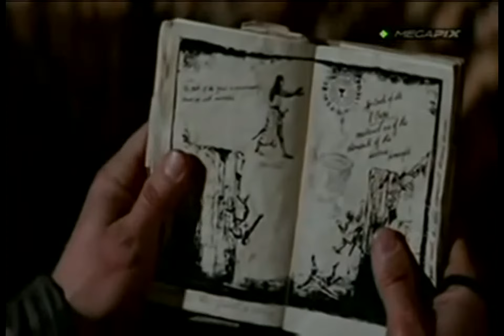Estudei filosofia e na minha concepção Jesus não é Deus!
A descrição do Caio sobre quem é Deus é fantástica!

Acompanhe de segunda a sexta o Papo de Graça - Um programa que vai mexer com sua consciência no Evangelho.
AO VIVO, sempre às 10h
REPRISE, às 16h, 22h e 2h da manhã.
Não deixe de ler... assistir... e participar!